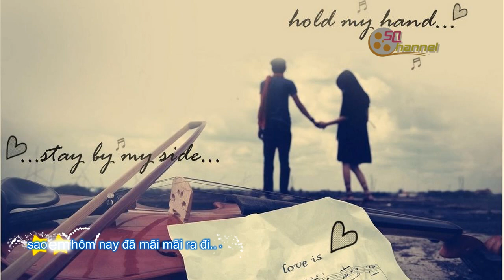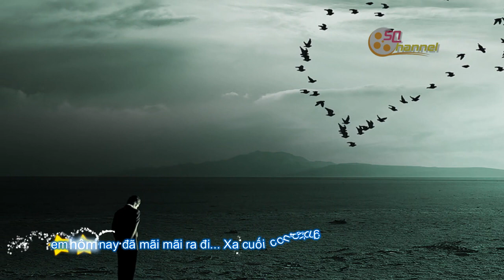Nơi Cuối Con Đường - Vũ Duy Khánh [VietSub-Kara]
Gặp nhau, quen nhau và rồi yêu nhau đó là cái duyên trời định,
Còn có tiếp tục cùng nhau đi tới hết cuối con đường hay không đều là do mỗi người chúng ta lựa chọn!.
Đã là của nhau thì dù có xa cách bao lâu cuối cùng người ta cũng tìm về bên nhau...